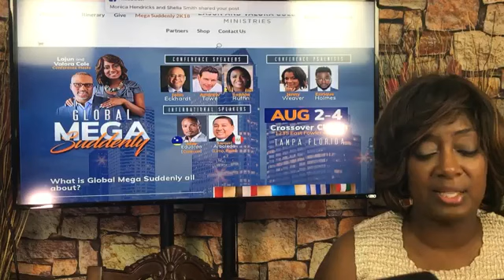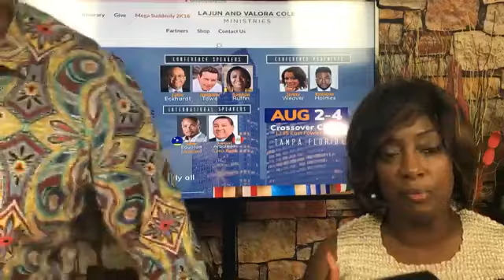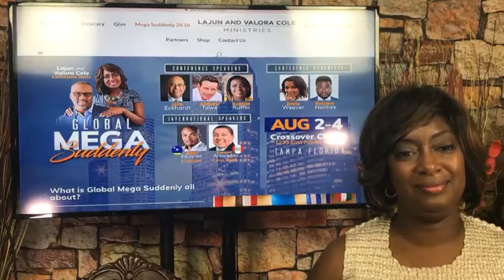Midnight Fire: Reigniting your Fire!! 7_22_18